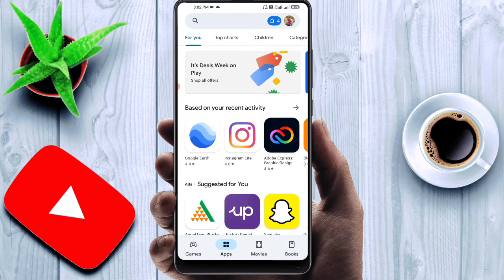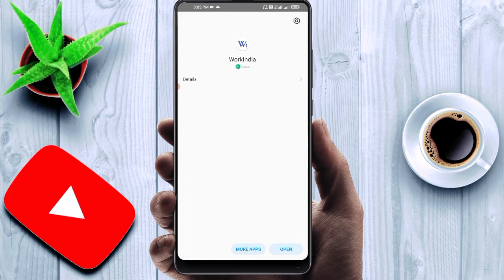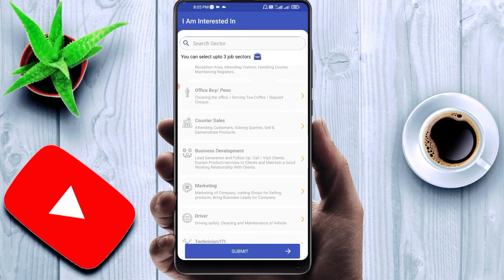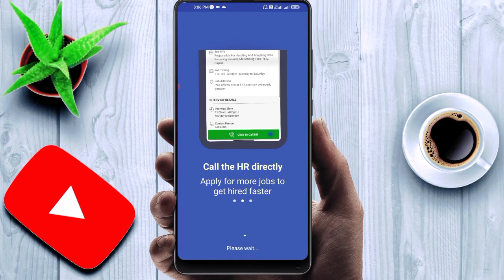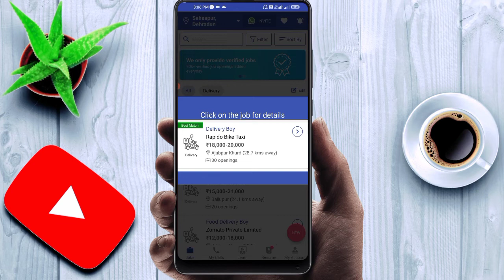अपने लिए जॉब कैसे ढूढें ? How to get job || Job Search Kaise Kare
How to get job | Job Search Kaise kare ? Job near your home in 3 days | Gourav Icon @SatishKVideos

Hello friends.
         Aaj Ki Iss Video Main Mai Aapko Ek Aise Job Portal Ke Bare Main Btaunga  Jha Aap Apne Liye Ek Achhi Job Le Sakte Ho | Iss Job Portal Par Aapko Apni Location Ke Hisab Se Job Mil Jati Hai | Aapko Aapne Gar Se Jada Dur Jane Ki Bhi Jrurat Nhi Hai | Aap Badi Hi Aasani Se Aapne Gar Bath Kar Aapne Liye Aapni Location Par Job Dhund Sakte Ho Or Aapne Liye 20,000-25,000 Ki Job Aasani Se Le Sakte Ho .

Job Portal Aap :- WorkIndia jobs : MadeinIndia🇮🇳

100% Free jobs | 100% Genuine jobs
Direct connect with companies
Daily new jobs

My Videos Gear :-
• MIC fir Video
• My Tripod
• My Editing
• My Green Screen
• My Lighting
• My Camera
• My Phone
• My Headphone

You're Queers :-
• How to get job work from
• How to get find jobs
• Tips to choose your dream job
• Job tips in hindi
• Tips to get your dream job